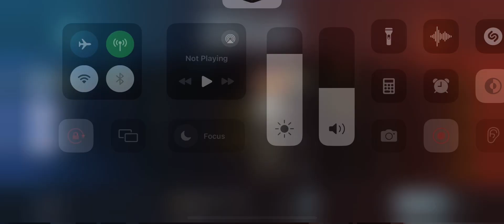19 kills | Bad team ever | Deathmatch Pubg Mobile